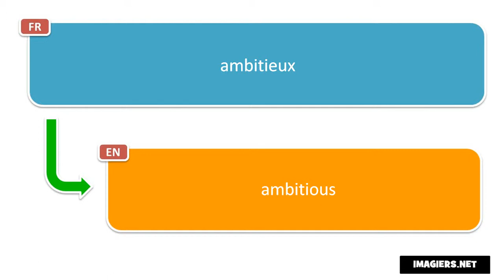Say it in French = ambitious